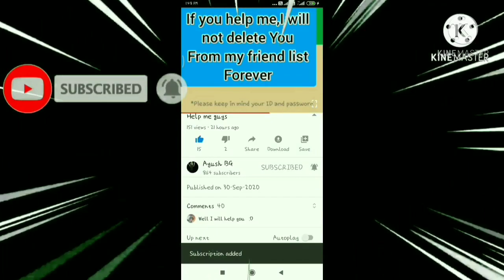Clutching With My Friend in Bedwars Blockman Go